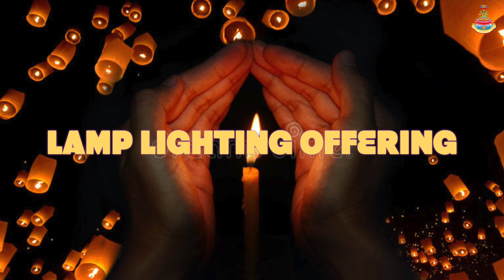Quán tưởng Đức Tara Xanh-Green Tara Visualization-Ven. Sonam Tenzin Rinpoche -San Jose, 17 Apr. 2022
BAROM KAGYU BUDDHIST CENTRES
Spiritual Director: Venerable Jampal Sonam Tenzin Rinpoche

Barom Kagyu Chodrak Drupju Chuling
50B Woods Road, Sefton, NSW 2162, Australia

Barom Kagyu Samten Chuling
No 3, 3-1, 3-2 Jalan Perdana 4, Taman Segar Perdana,
43200 Cheras, Selangor, Malaysia

Chodrak Dechen Chuling Nunnery, Tibet.